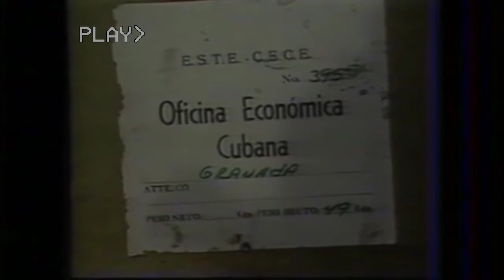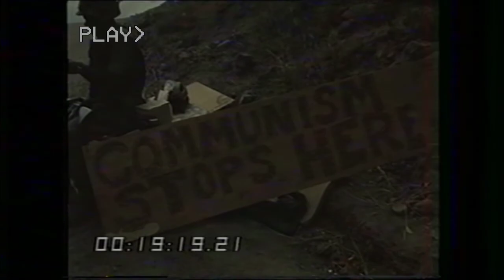ーＵｒｇｅｎｔ Ｆｕｒｙー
Finally a video to compensate my previous videos that I see as lacking in consistency, at least what I think